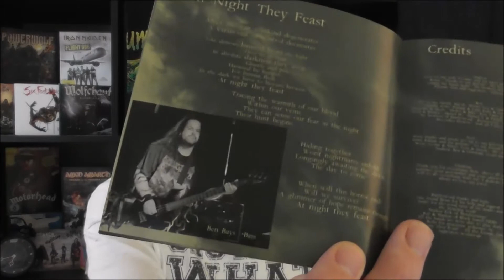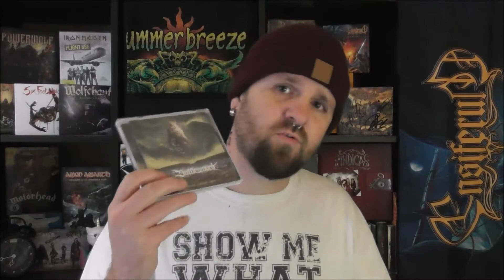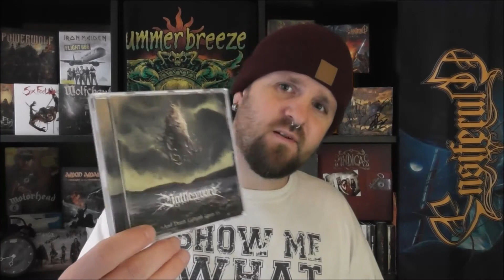Album Check: Battlesword - AND DEATH COMETH UPON US | Melodic Death Metal | Tigga